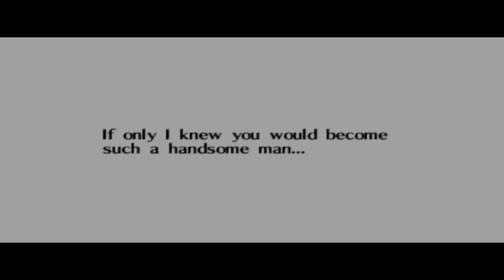Zelda Ocarina of Time (1080p) [RA] - Ep 22.3 - Twinrova [NC]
Hearts/Life: [3/20]
0:00 - [YouTube Chapters]
0:02 - [Preparation]
0:04 - 0:58 [Gameplay: Spirit Temple]
0:59 - 1:50 [Cutscene] [(Skip-able)]
1:51 - 2:42 [Gameplay: Link VS Iron Knuckle Chica]
2:43 - 3:36 [Cutscene] [(Skip-able)]
3:37 - 4:19 [Gameplay: Spirit Temple]
4:20 - 5:08 [Cutscene] [(Skip-able)]
5:09 - 7:12 [Gameplay: Link VS Twinrova (Stage 1)]
7:13 - 7:26 [Cutscene] [(Skip-able)]
7:27 - 9:07 [Gameplay: Link VS Twinrova (Stage 2)]
9:08 - 9:20 [Cutscene] [(Skip-able)]
9:22 - [Retro Achievement Unlocked: Twins of Evil [m]]
9:24 - [Gameplay: Spirit Temple]
9:27 - [Retro Achievement Unlocked: Double Trouble [m]]
9:29 - 10:12 [Cutscene] [(Skip-able)]
10:13 - 10:20 [Gameplay: Spirit Temple]
10:21 - 11:41 [Cutscene] [(Skip-able)]
11:43 - [Retro Achievement Unlocked: Brainwashed]
11:45 - [Spirit Medallion]
11:47 - 12:33 [Cutscene] [(Skip-able)]
12:34 - 13:32 [Gameplay: Desert Colossus]
13:33 - 13:40 [Gameplay: Forest Temple]
13:41 - 14:22 [Gameplay: Sacred Forest Meadow]
14:23 - 15:20 [Gameplay: Lost Woods]
15:21 - 15:38 [Gameplay: Zora's River]
15:39 - 15:45 [Cutscene] [(Skip-able)]
15:46 - 15:51 [Gameplay: Zora's River]
15:52 - 16:22 [Gameplay: Zora's Domain]
16:23 - 18:51 [Gameplay: Zora's Fountain]
18:53 - [3/3] Zora's Fountain Gold Skulltula's] [97/100]
18:55 - 20:10 [Gameplay: Zora's Fountain]
20:11 - 20:16 [Gameplay: Ice Cavern]
20:17 - 20:40 [Gameplay: Zora's Fountain]
20:41 - 20:52 [Gameplay: Zora's Domain]
20:54 - [1/1] Zora's Domain Gold Skulltula's] [98/100]
20:56 - 21:54 [Gameplay: Zora's Domain]
21:55 - 22:55 [Gameplay: Zora's River]
22:57 - [4/4] Zora's River Gold Skulltula's] [99/100]
22:59 - 23:50 [Gameplay: Zora's River]
23:51 - 24:16 [Gameplay: Hyrule Field]
24:17 - 24:32 [Gameplay: Death Mountain Crater]
24:33 - 25:06 [Gameplay: Fire Temple]
25:07 - 25:51 [Gameplay: Lake Hylia]
25:52 - 26:13 [Gameplay: Water Temple]
26:14 - [End of the Episode]